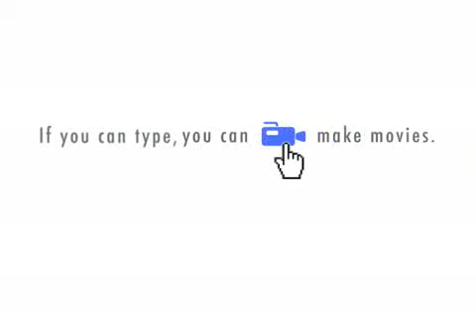Ready for the Show?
Lori tries to get Julia pumped up about the Lori & Julia Show on myTalk 107.1!